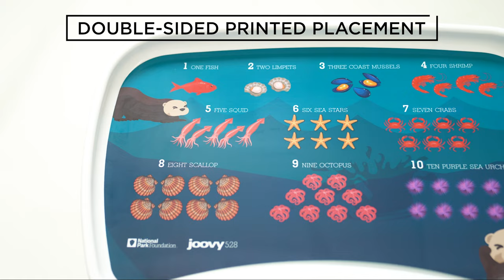Joovy528 Nook Southern Sea Otter National Park Foundation Edition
Join us in supporting the southern sea otters! Southern sea otters were hunted to near extinction. These cuddly animals are fighting to make a comeback and we are here to help! We believe education is the key to preservation. By spreading the word about them and the national parks where they live, we can make a difference. Purchase this product and 5% of the retail will be donated to the National Park Foundation.

The Nook’s swing-open adjustable tray, super compact, one-handed fold, leatherette cover that wipes clean, and dishwasher-safe tray insert make it a family favorite. Your child can sit comfortably with the company of Sol, the southern sea otter, who’s popping out to say “hello”!

Also included is a lovable three-piece gift set that provides education, introduces empathy, and makes family mealtime even more fun! It includes a fun, fact-based board book about Sol, the Southern Sea Otter, that will steal your heart and foster curiosity of the animal and the park where he lives. Your child can cuddle up with Sol, the plush toy while listening to or reading his story. Sol is not only a fun, fluffy friend but is also a great way to teach empathy and emotional connections. Plus, the interactive, double-sided placemat features fun facts and counting exercises with Sol.